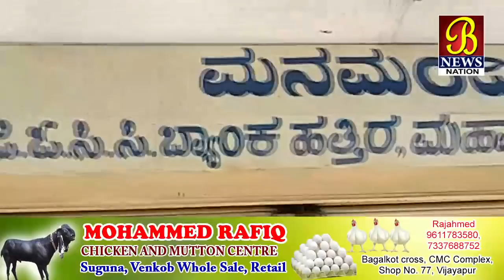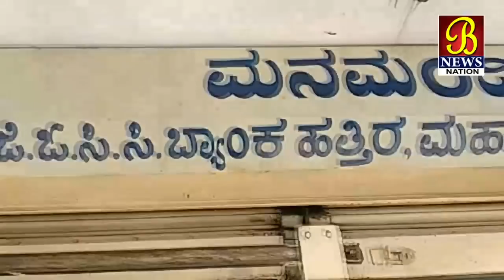Plastic Ki Dukan Par Chappa..! Bijapur News 25-06-2019